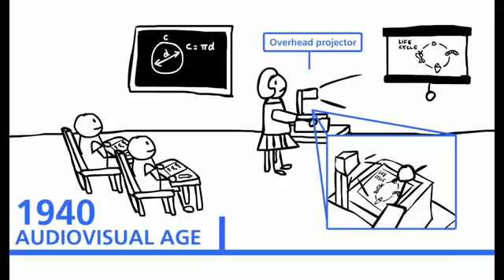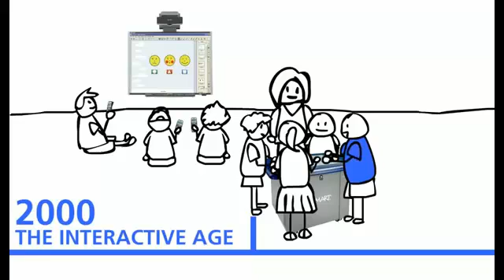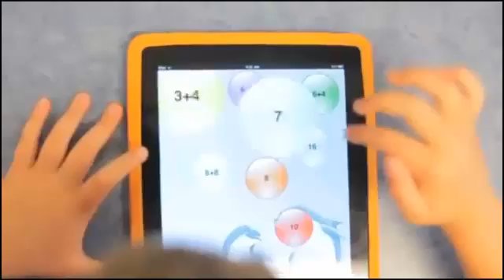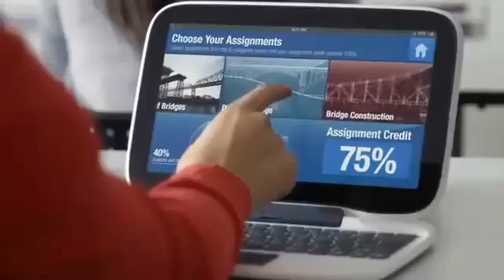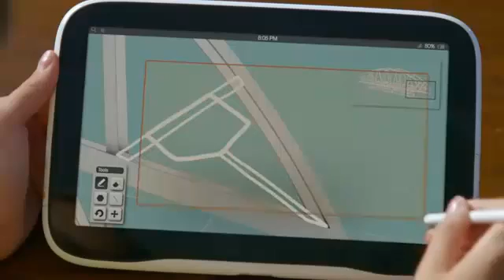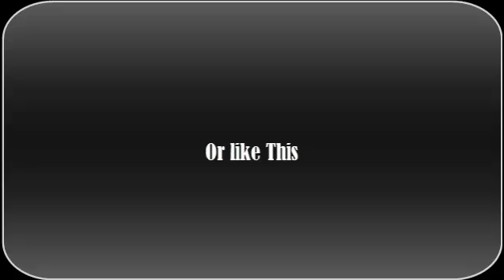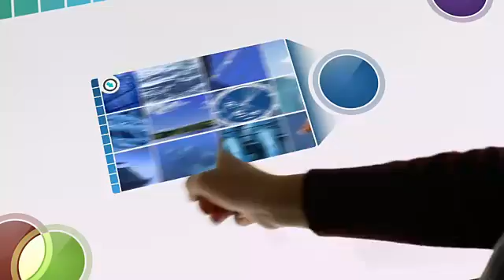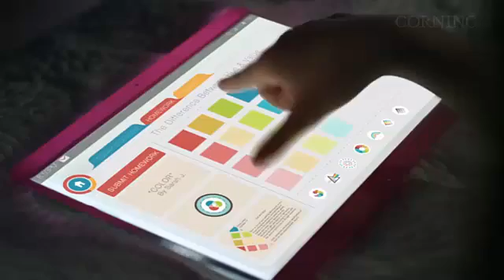HCI In Education Technology, The Past, Present, and Future by Anonim Informatics UNS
video ini dibuat oleh kelompok Anonim untuk memenuhi tugas mata kuliah HCI